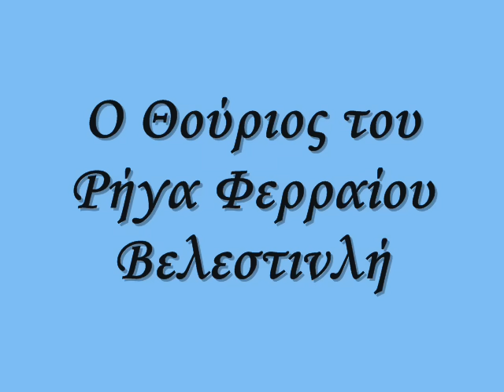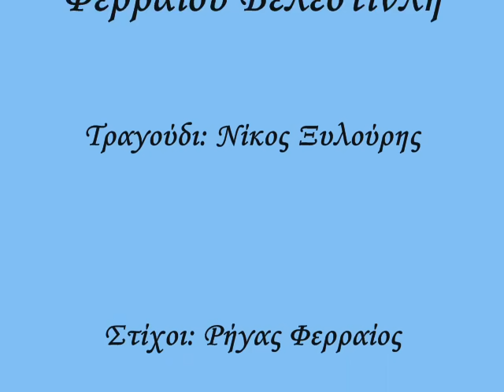Ο Θούριος του Ρήγα Φερραίου Βελεστινλή - Νίκος Ξυλούρης -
Βίντεο αφιέρωμα στην επέτειο της
ελληνικής επαναστάσεως του 1821
video afieroma stin epetio tis ellinikis epanastaseos tou 1821
nektarios